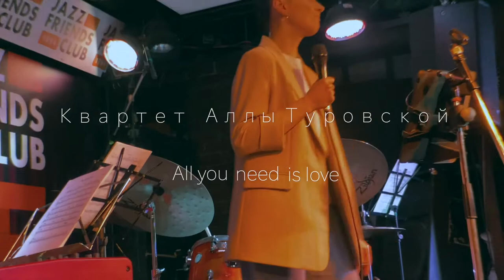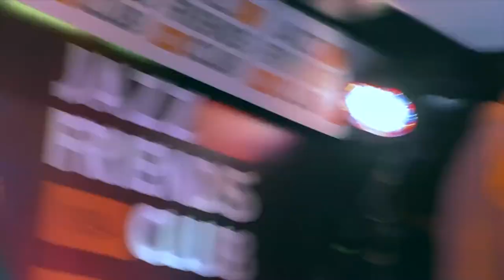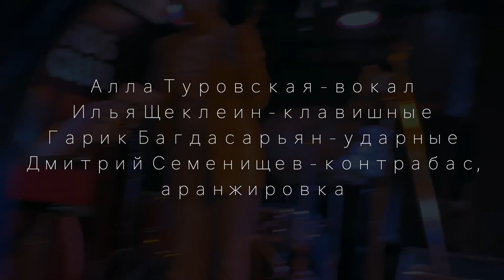Квартет Аллы Туровской "All you need is love"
Алла Туровская - вокал
Илья Щеклеин - клавишные
Гарик Багдасарьян - ударные
Дмитрий Семенищев - контрабас, аранжировка

JFC Jazz Club, декабрь 2020